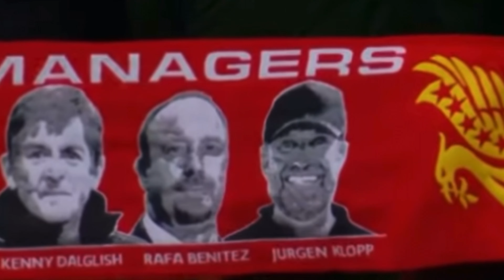Why Jurgen Klopp Has Decided To LEAVE Liverpool?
Jurgen Klopp has decided to LEAVE Liverpool at the end of the season.

Xavi has decided that he will leave Barcelona at the end of the season.

Ishowspeed Will Never Met Messi!